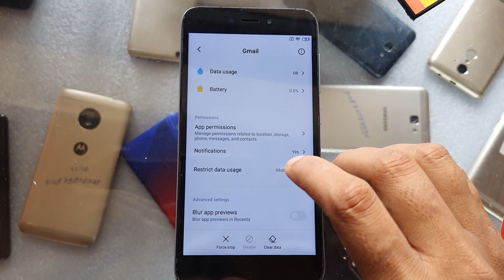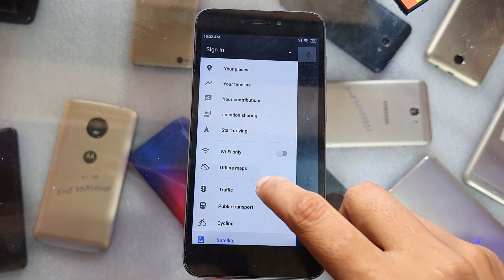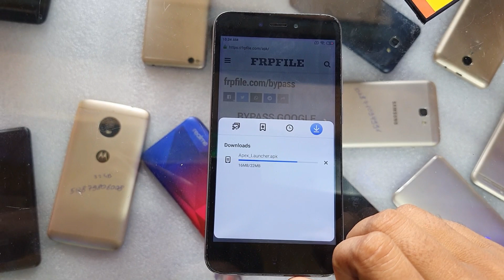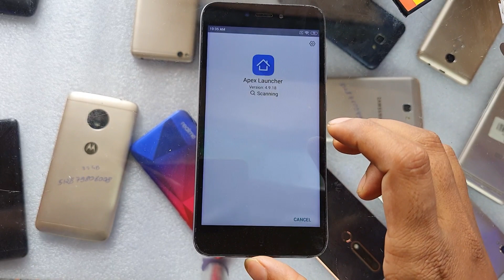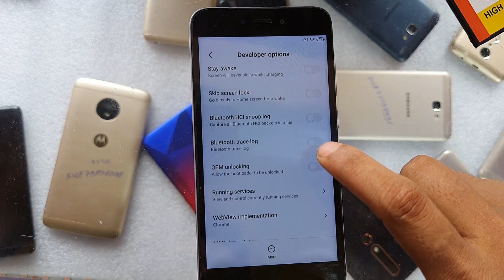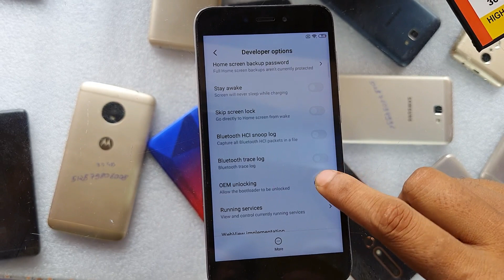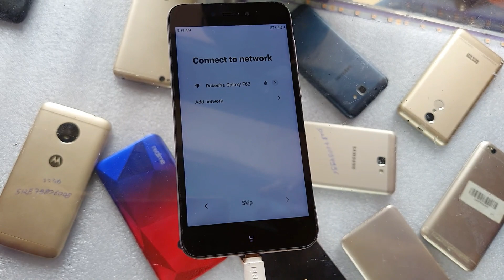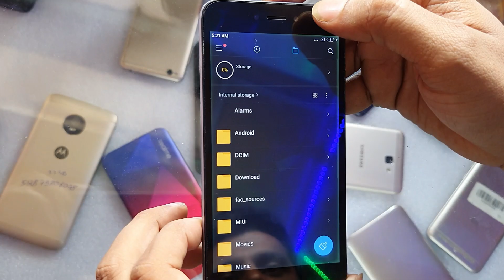Mi 5a 4a 6a Google account bypass very easy 📱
Google account bypass MI 5A 4a 6a & others